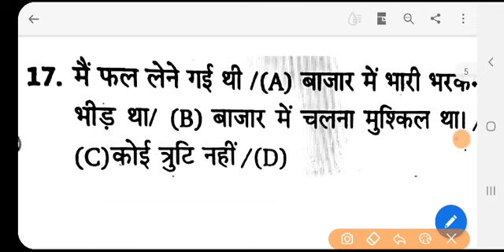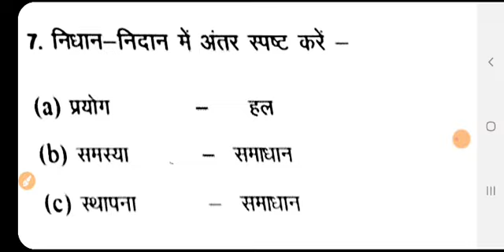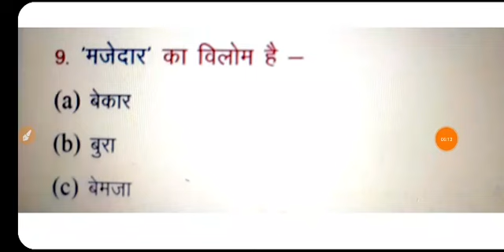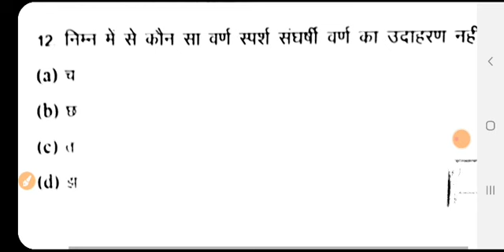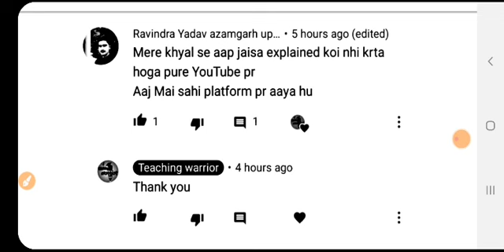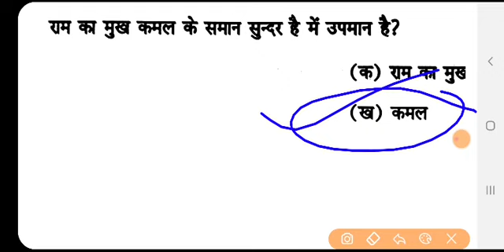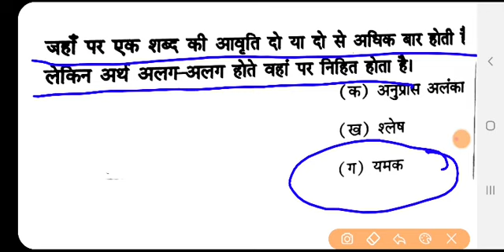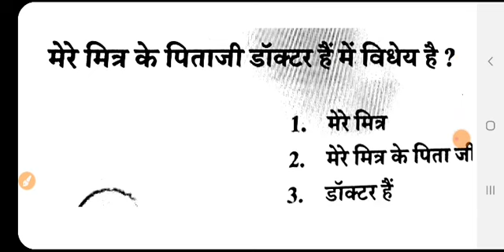Hindi grammar + pedagogy | Ctet special | Grammar for all exam |Daily hindi mcq|Previous year hindi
Hello everyone ,

Agar kuch samajh na aaya ho to comment box mai puch lena

Pdf chaheye ho to @Teachingr name se telegram hai waha mil jayegi apko

Baki koi bhi query ho , ya topic padhna ho to comment box mai bata dena.

Thanks & Regards
Er.RAHUL PANDEY
HINDI TEACHER